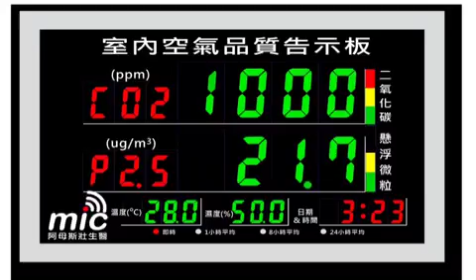WiFi IAQ monitor with LED display 室內空氣品質告示看板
WiFi IAQ monitor with LED display